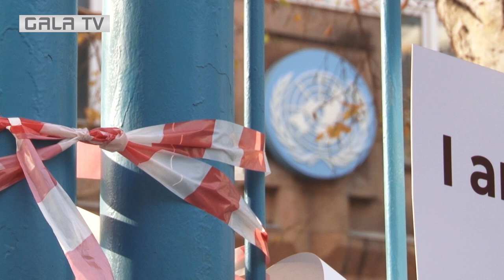Արցախում օդային ճանապարհի բացումը որեւէ ձեւով չպետք է կատարվի ի հաշիվ ցամաքային կապի. Գ.Ստեփանյան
Արցախի մարդու իրավունքների պաշտպան Գեղամ Ստեփանյանը ԳԱԼԱ-ի հետ զրույցում անդրադարձավ միջազգային հանրությանն ուղղված այն ուղերձներին, որ ժամանակն է հումանիտար նպատակներով գործարկել Ստեփանակերտի օդանավակայանը: Ստեփանյանն ընդգծեց, որ 30 տարի շարունակ Արցախում մարդիկ զրկված են հաղորդակցության այդ միջոցից եւ դա նույնպես վկայությունն է Ադրբեջանի հանցավոր վարքագծի: